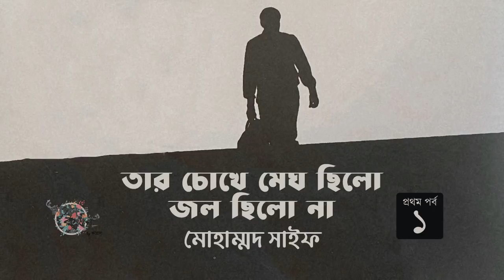তার চোখে মেঘ ছিলো জল ছিলো না 1/4 | মোহাম্মদ সাইফ | রোমান্টিক উপন্যাস | Golpokothon by Kollol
গল্পঃ তার চোখে মেঘ ছিলো জল ছিলো না
লেখকঃ  মোহাম্মদ সাইফ
মূলভাষাঃ বাংলা
প্রকাশনীঃ শিকড়